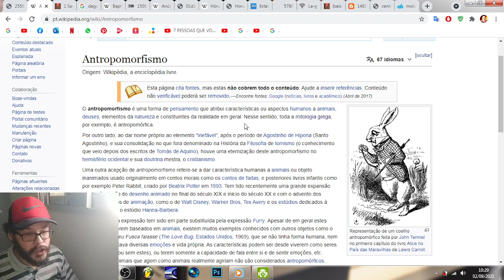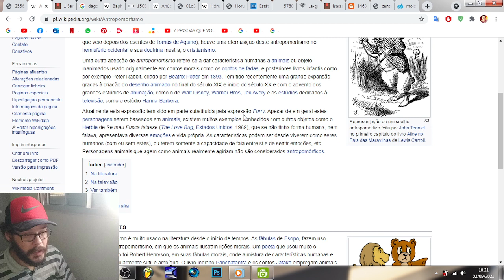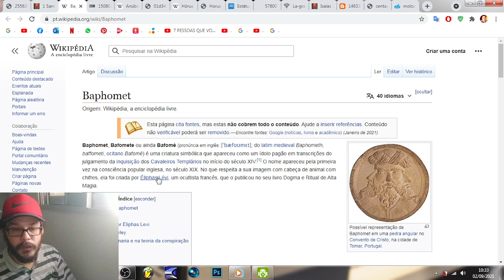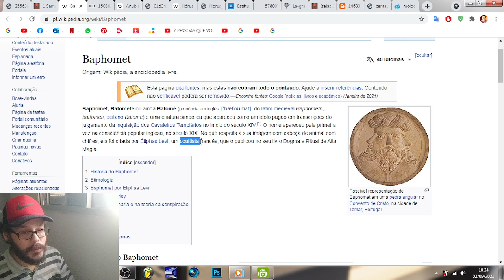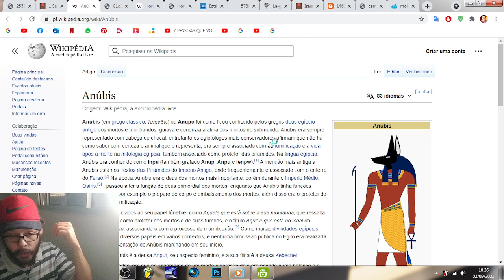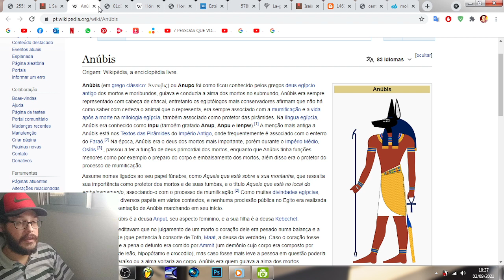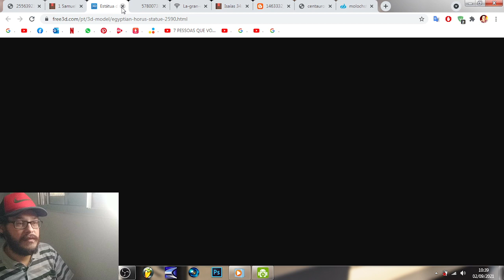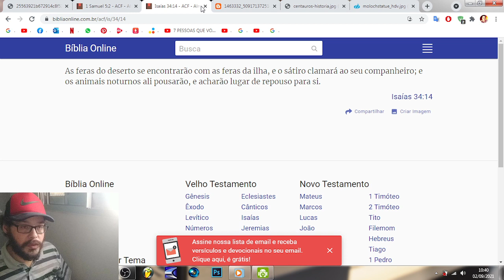Antropomórficos dentro da Bíblia Os Neflins Cultuados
Infelizmente a maioria de Ignorantes pregam seres Híbridos em suas ministrações dentro dos seus templos de pedras mais quando voce aborda o assunto eles te chamam de herege que está falando de fantasias, não conseguem olharem para seus próprios Umbigos, é por isso que o Mashiach os chamou de condutores cegos Mateus 15:14 e Lucas 6:39.